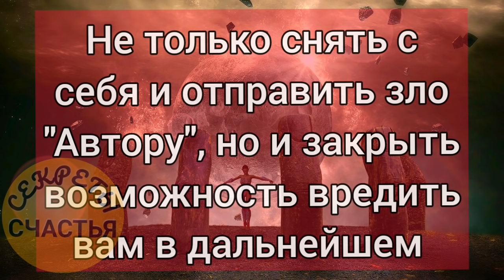Магический БУМЕРАНГ, Она/Он получит🪃💣 за всё‼️💯, секреты счастья, магия 🔮 просто посмотри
секреты колдовства мастер Катя, магия рун, бумеранг - зло вернуть врагу, сопернице, недоброжелателю, освободиться от негативной энергии.
Верните то зло, магическое или бытовое, которое Вам причинили (или пожелали) - это важно.

СПАСИБО за работу" мне
 яндекс кошелёк
 и карта сбер
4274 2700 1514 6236 Екатерина Сергеевна С.
альфа банк, мир 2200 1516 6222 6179

Зло, негативная энергия,  уходит с Вас к тому, кто виноват. Вы очищаетесь, а злой человек получает свое зло обратно. И защититься от этого удара он не сможет: от своего зла защиты нет.

☆БЕСПЛАТНЫЕ РАДОСТИ☆

 гадания бесплатно:
 Твой Совет дня бесплатно!